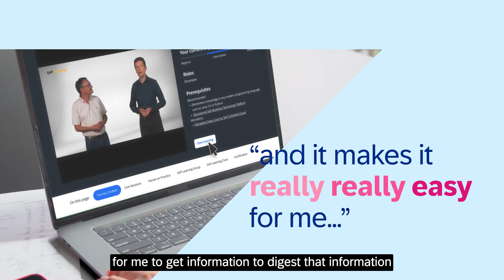Master SAP Learning: Stay Updated with New Products and Skills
Build new skills with the SAP Learning site and take your career to the next level. Start your learning journey today and discover endless possibilities for growth and success
Discover how to stay ahead in the SAP ecosystem with continuous upskilling. Learn from a digital enthusiast about the benefits of SAP's innovative Learning Journeys and resources. Enhance your skills, solve customer problems, and achieve outstanding results with SAP Learning. Join us as we explore the SAP Learning site for the latest products and Learning Journeys. Discover how continuous upskilling with SAP’s resources can help you solve customer problems and achieve outstanding results.